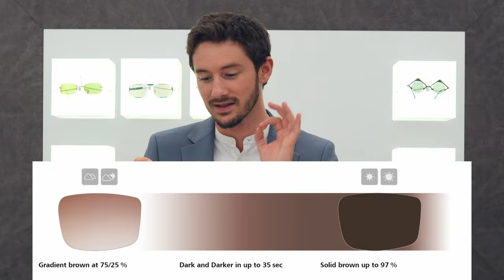Rimless Glasses - How To Choose, How They're Made + The Best Frames 2023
Far from the older, boring style that is often associated with rimless glasses, in 2023 there are more ways than ever before to personalise them to suit your own unique style.

In this guide, we help you understand all the ways that rimless glasses differ, show you how they're made and assembled, and finally showcase some of the very best rimless frame brands in the world,

We also offer personal styling consultations for international clients.